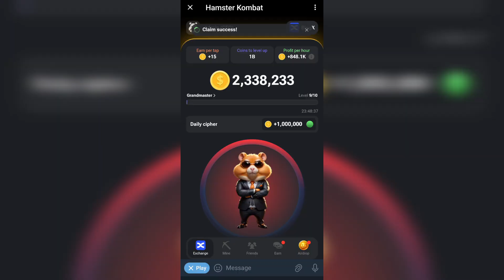کد مورس ۲۳ خرداد همستر - hamster kombat morse code june 12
کد مورس یک میلیونی جدید همستر کمبت (HAMSTER) رو همین الان بزن (سه شنبه ۲۲ خرداد)
کد امشب همستر که ۱ میلیون رایگان بهتون سکه میده
ابتدا سه بار روی earn per tap کلیک کنین
بعدش این کد رو بزنین
راهنما: یه بار ضربه رو همستر یعنی •
اگرم رو همستر نگه دارین یعنی _

HAMSTER

H: • • • •
A: • -
M: - -
S: • • •
T: -
E: •
R: • - •

بفرست برای دوستات تا اونا هم این هدیه یک میلیونی رو بگیرن😊